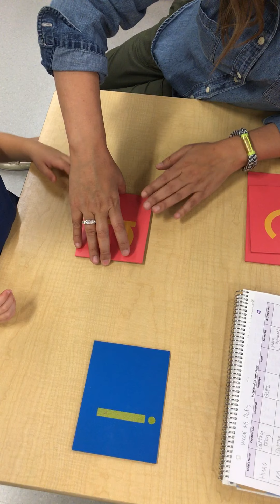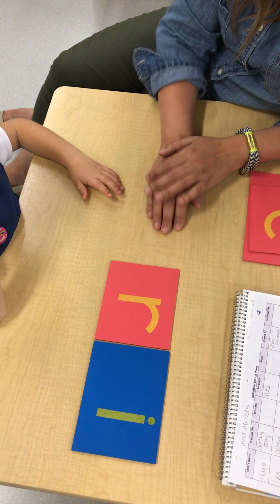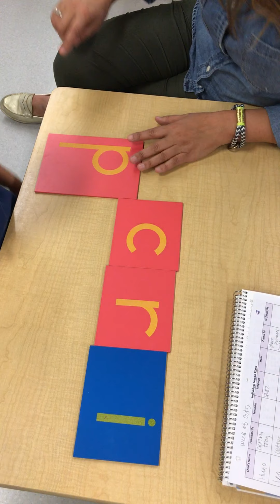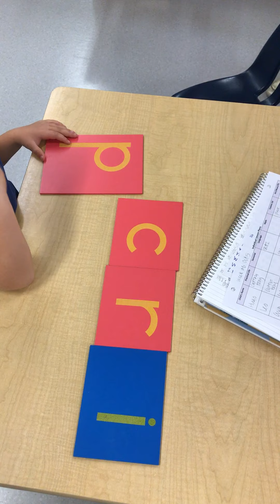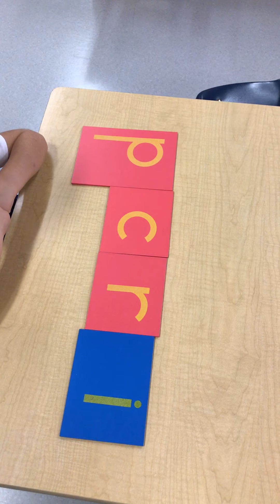Intro to Sandpaper Letters #2 (r i c p)